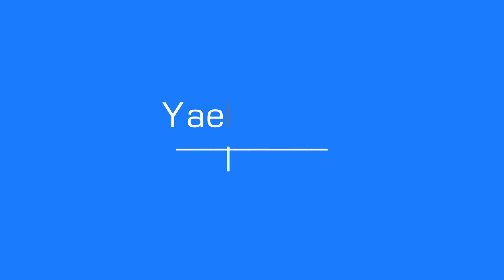Yael Stone reveals how playing Lorna on 'Orange Is The New Black' changed her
LEAVE A COMMENT OR A REACTION so we know how you really feel!